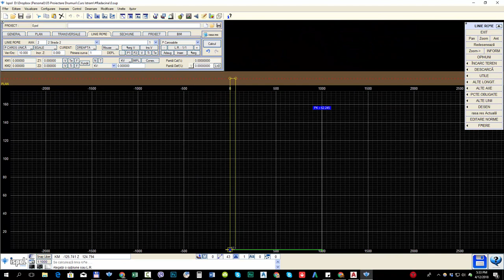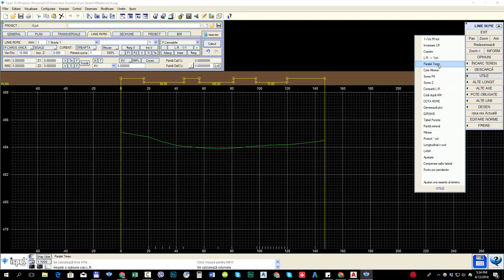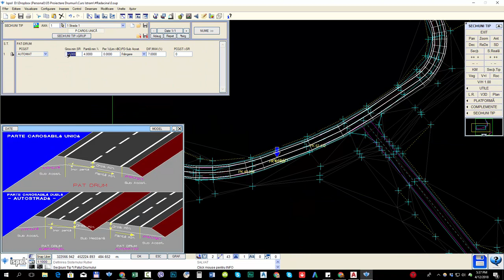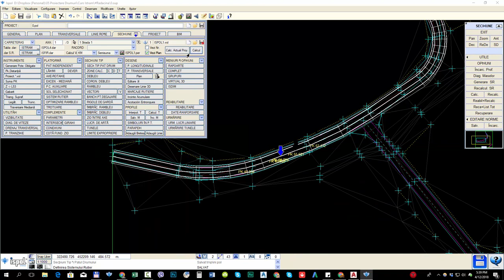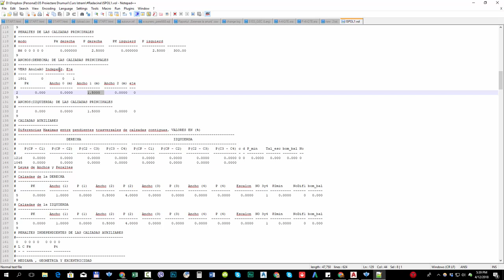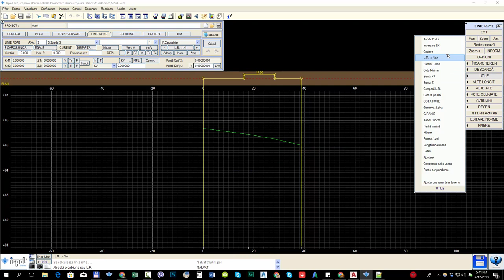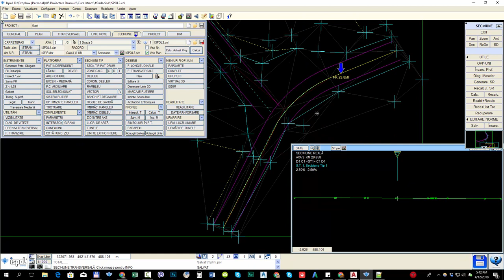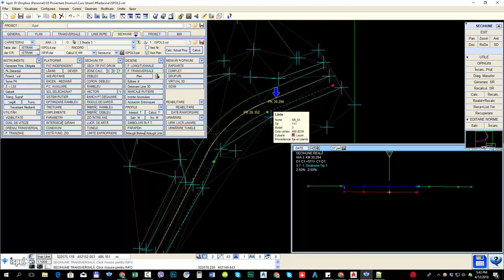Lecția 4.0 Proiectare drumuri. Definire Secțiune Transversala Drum